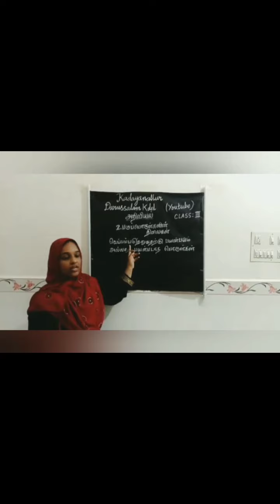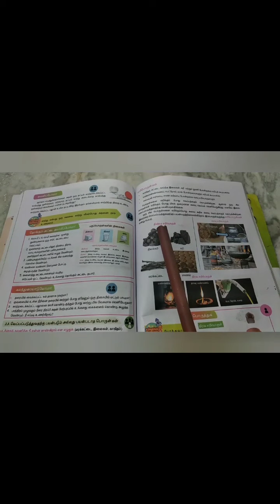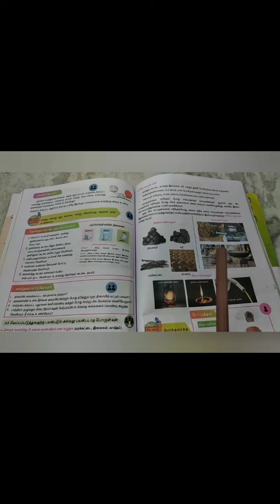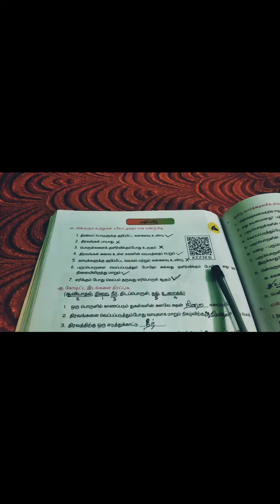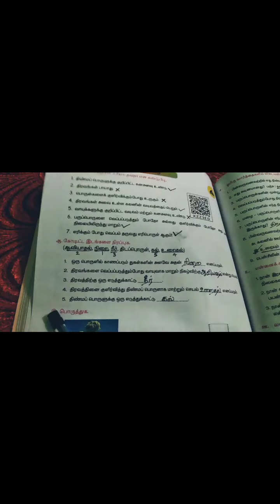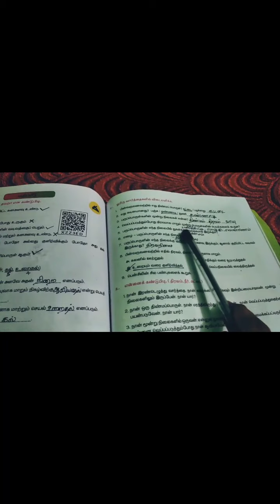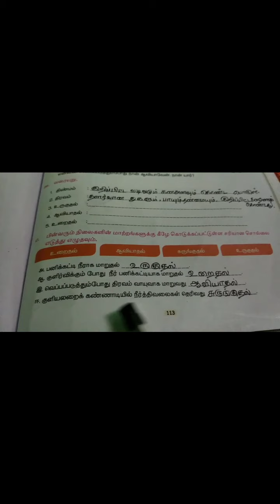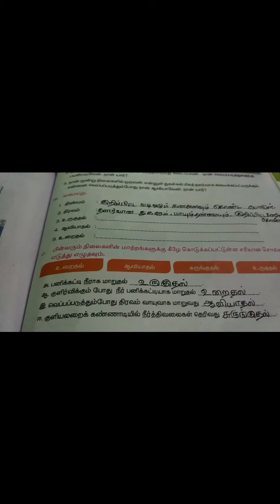3 ஆம் வகுப்பு- அறிவியல்-1st Term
2. பருப்பொருள்களின் நிலைகள்(part 2)